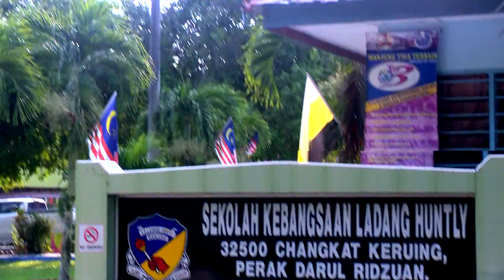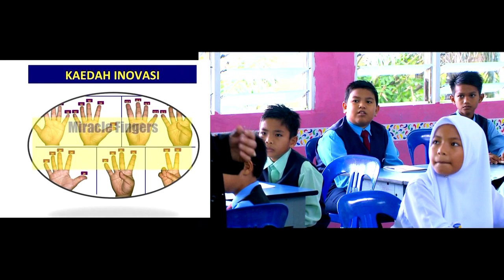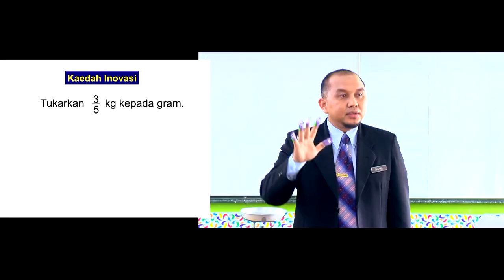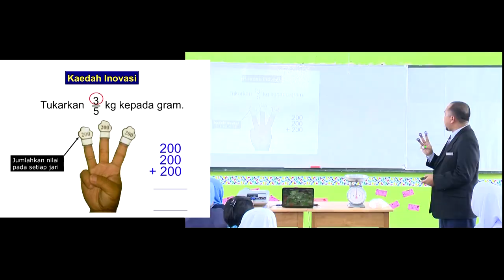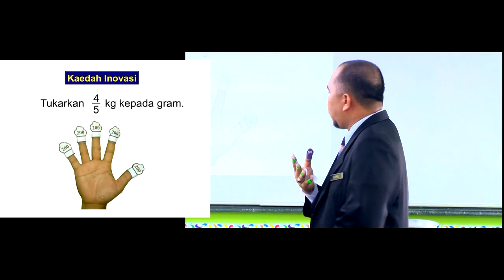e GURU MATEMATIK Tahun 4 Penukaran Unit Kilogram dan Gram Melibatkan Pecahan